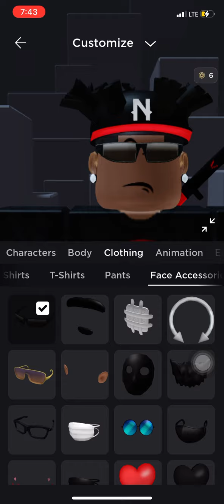new roblox acc